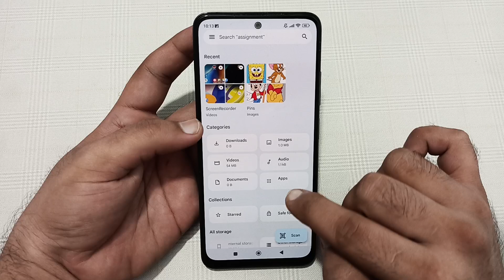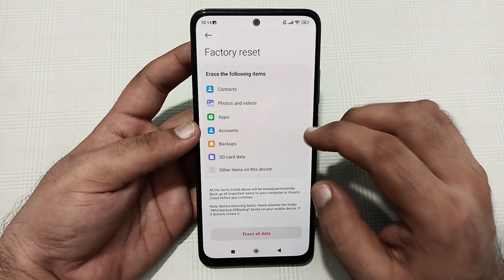Poco f6 mic speaker not working, Poco f6 ka microphone problem solve kaise karen